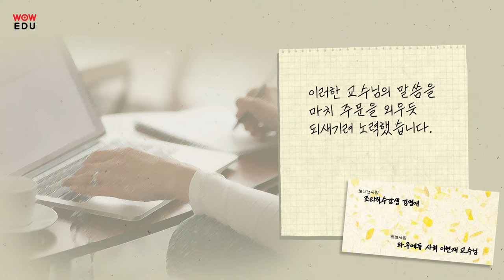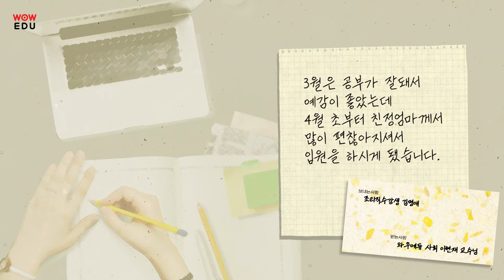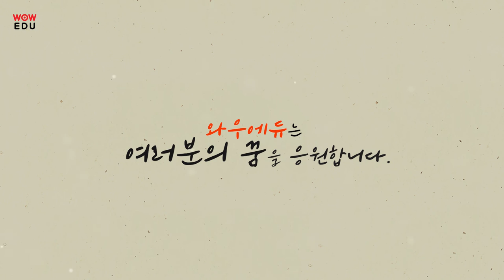[9급조리직공무원] 조리직 최종합격생이 보낸 따뜻한 편지한통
9급조리직공무원 시험에 최종합격한 김O애 회원님께서 이현재 선생님에게 감사의 의미로 보내주신 소중한 편지와 이현재 선생님의 영상편지로 구성된 답장을 공개합니다.

최종합격하신 김O애 회원님께서 작성해주신 편지는 MBC라디오 여성시대에 채택되었는데요,
김O애 회원님, 최종합격 진심으로 축하드리며 앞으로도 좋은 일이 가득했으면 좋겠습니다.

감사합니다.